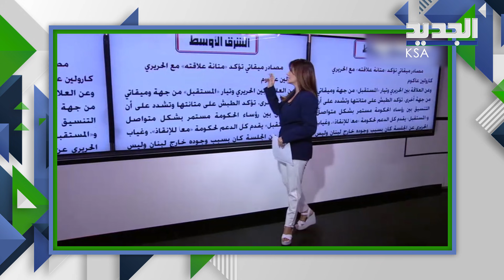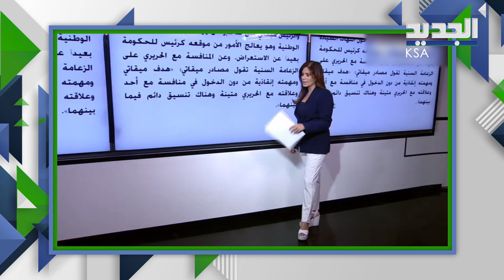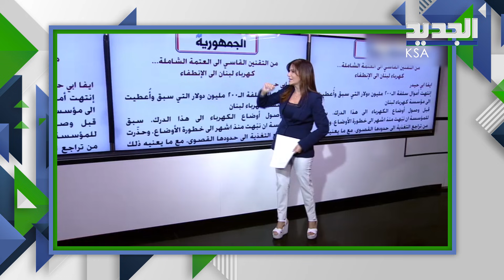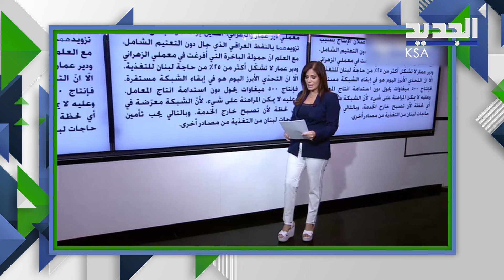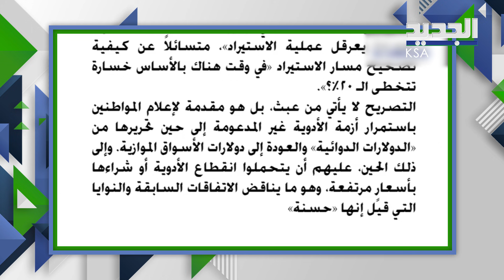صحيفة : ميقاتي يرد على نائبة في تيار المستقبل .. جلسة الثقة تحدد موقف الحريري !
اكدت مصادر رئيس الحكومة نجيب ميقاتي على ما اعتبر انتقاداً من عضو المستقبل النائب رولا الطبش لحكومته وقالت لـ"الشرق الأوسط": "هي نائبة في البرلمان ويحق لها أن تعبر عن رأيها إنما موقف "المستقبل" في جلسة الثقة هو الذي عبرت عنه النائبة بهية الحريري.